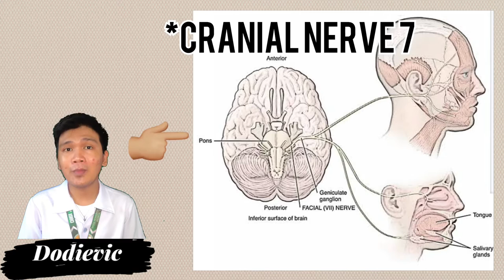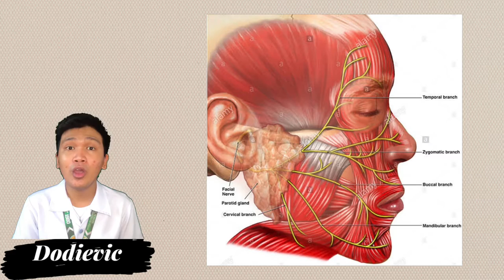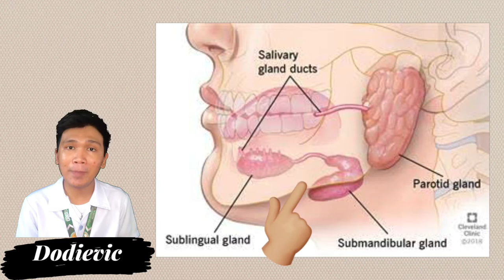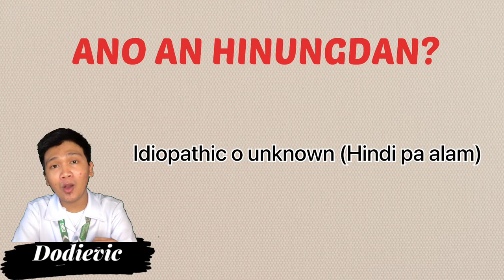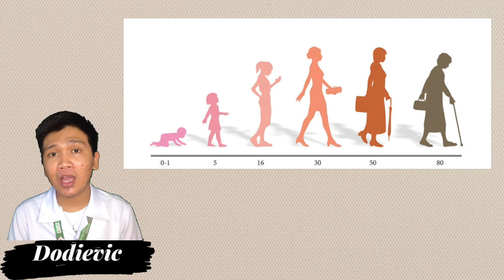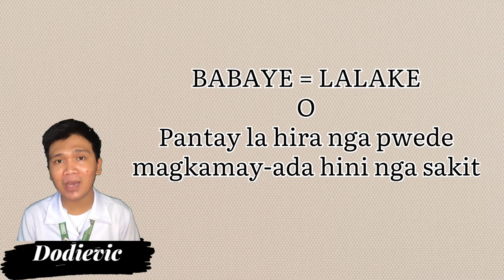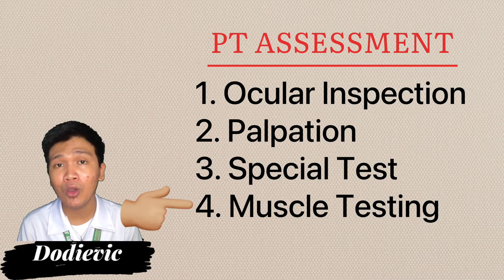Bell's Palsy causes, symptoms, pathology, and treatment | Community-based Rehabilitation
Hello Theracuties! I hope you're all happy and healthy.
In this video, you will learn about Bell's Palsy - its etiology, epidemiology, pathophysiology, physical therapy assessment, and treatment using a community-based rehab approach. It is the most common peripheral nerve injury, and a frequently handled condition in Physical therapy setting. Please watch until the end in 1080p (HD) quality. Thank youuuuuu and stay safe!

P.S: The language used in this video is Waray-waray, the mother tongue of people from Samar and Leyte. Therefore, they are my direct target audience in this episode, but you can still enjoy this video by turning on the youtube English subtitle. Thank you so much for your unending support. I am forever grateful!

TIME STAMPS:
00:00 Intro
01:10 Definition
02:33 Anatomy
04:56 Clinical Manifestations
06:50 Etiology
08:21 Epidemiology
09:47 Pathophysiology
10:36 Physical Therapy Assessment
11:47 Intervention

Hello, my name is Dodievic and I am a Filipino physical therapy student. I post videos related to premed program, study motivations, medical or health tutorial and personal vlogs.